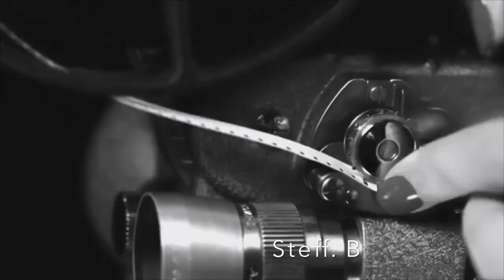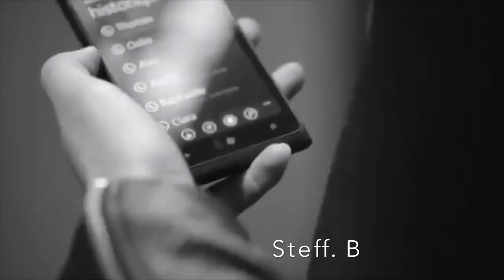Deep Dreamer - Get High on You (feat. Mr. E) 🎧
This CHANNEL CLAIMS NO RIGHTS OR OWNERSHIP over the contents posted. If you wish for a track to be removed, please let us know so we can remove it from our feed immediately: . The music was purchased from an authorized digital music site [and not a free download] because it is my intent to support Artists in the belief they should receive proper credits & royalties they so rightly earned...!!

She was a gypsy, as soon as you unravel the many layers to the wild spirit she was on her next quest to discover her magic. She was relentless like that, the woman didn't need a body but an open road, a pen, and a couple of sunsets. Dance your Soulful path and you shall know the magic of your mind & heart and all the beauty laughing to fill your rising self.! Enjoy This Tune.!